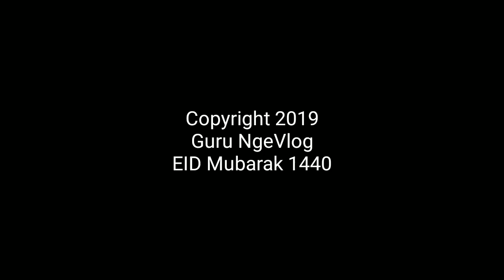Suasana EID 2019 Mubarak di India, Dakwah Tabligh jalan Terus !?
Suasana EID 2019 Mubarak di India, Dakwah Tabligh tetap Ada!? Program dakwah tabligh tetap berjalan walaupun suasana idul fitri 1440 di India.
Suasana idul fitri di India berbeda dengan perayaan idul fitri di Indonesia yang di ramaikan suara takbiran.
takbiran idul fitri di india tidak ada, sebab sunnah takbir di india tidak perlu dengan suara keras hal ini yang saya dengar dari Amir shaf yang membimbing kami selama gerak jamaah tabligh masturah 40 hari India.